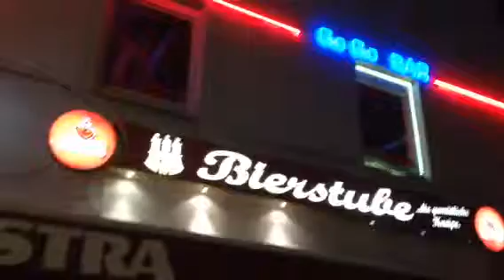Downtown Hamburg Saturday Night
Wow !! Are you kidding me ! Legalized Prostitution 😜, Streets Lined With Women In Windows Advertising "Sex For Sale" .. Would Love To Show You Video Of Streets But NO Cameras Allowed , But Many Many Beautiful Women 👍👍